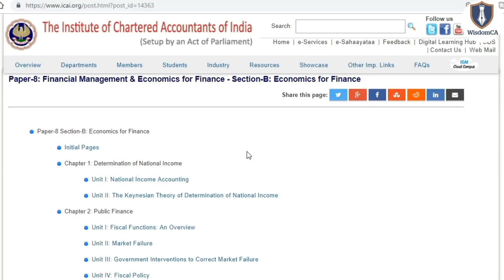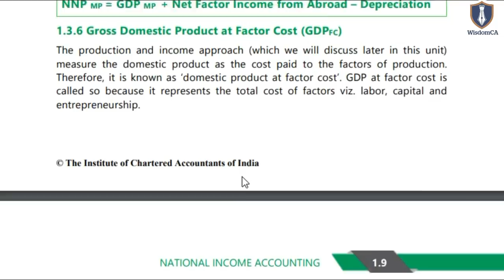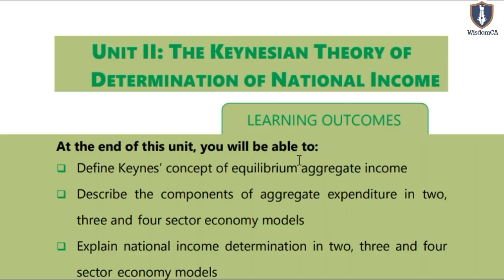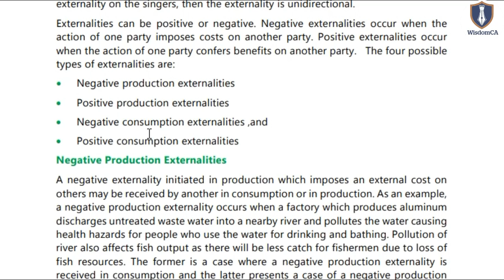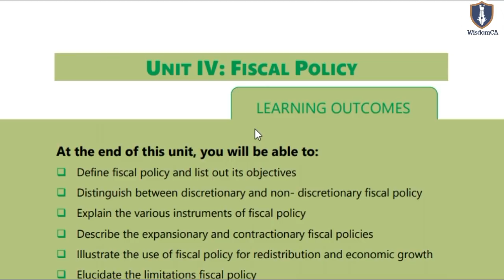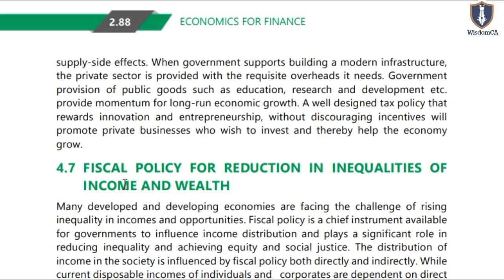CA Intermediate || Economic for Finance Paper 8 || Hit List 1 || November 2018 Examination